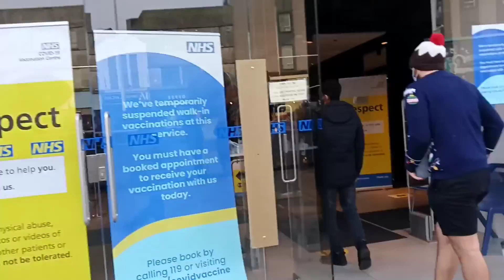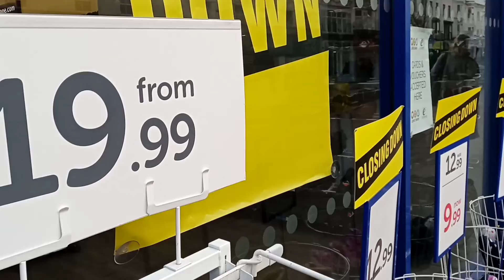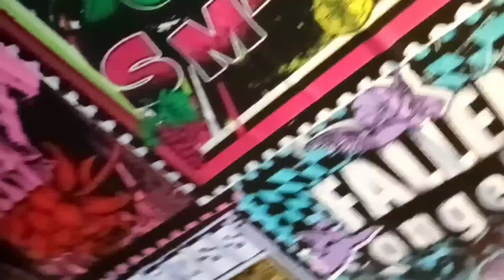Random Christmas Shopping in Brighton 2021